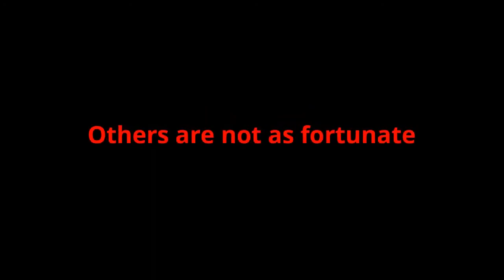Snitches Get Stitches (Re uploaded due to error, See description for details)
About 8 months ago I uploaded this video and I put it in the "Made For Kids" thing because I wanted my friends at school to be able to watch it during break. Not only did my plan fail but it also blocked comments from being posted on this video. It took me a really long time to notice and so I decided to reupload this video without the "Made For Kids" thing in order to get some actual first impressions on this video. With all that said I hope you enjoy the video.

 (This video was originally made for a school project in case you were wondering)